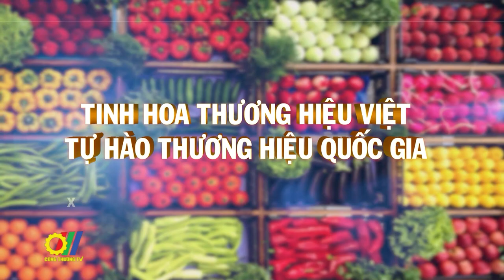Gốm Việt - Tinh hoa đất trời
Là sản phẩm của ngành thủ công truyền thống, các sản phẩm gốm sứ không chỉ mang đậm nét văn hóa dân tộc, đáp ứng nhu cầu của cuộc sống hàng ngày. Đồ gốm ở nước ta cách nay khoảng 4.000 năm đã trở nên rất phổ biến trong đời sống sinh hoạt của cư dân. Các làng nghề gốm sứ Việt Nam luôn ghi đậm những dấu ấn lịch sử trong văn hóa dân tộc. Có thể kể đến các làng gốm nổi tiếng như : Gốm Bát Tràng, Làng Gốm Lái Thiêu, Gốm Bắc Ninh, gốm Chu Đậu – Hải Dương, Gốm Bồ Bát - Ninh Bình, Gốm Cây Mai, Gốm Biên Hòa – Đồng Nai hay Gốm Vĩnh Long, Gốm Phước Tích – Thừa Thiên Huế...